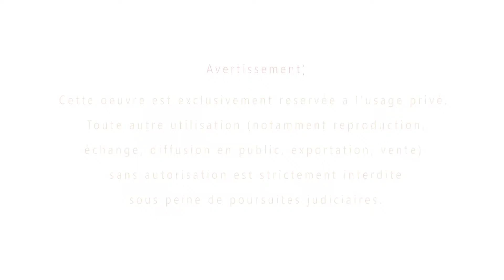SOAMBA ET LE BAOBAB MAGIQUE BANDE ANNONCE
Soamba & le baobab magique troisième épisode de la série animée les aventures de soamba.